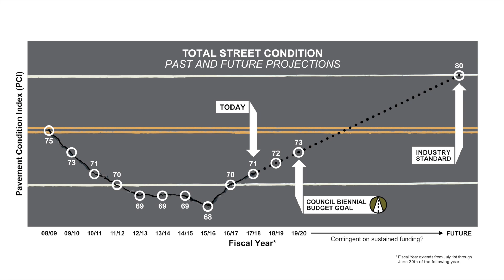City Council Goal 2 - Street Preservation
The Bend City Council prioritized improving transportation so people can get around efficiently, safely and reliably and over the past year, the Streets Department has made notable improvements, always striving to be accountable to the community we serve.